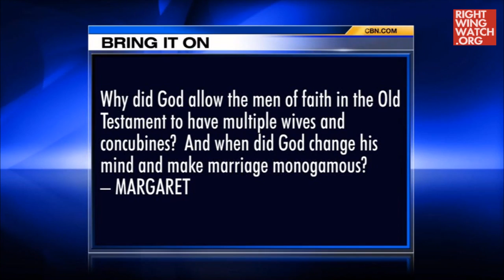RWW New: Pat Robertson: Polygamy Is Wrong But Biblical